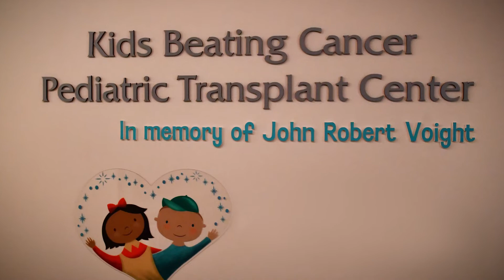Fiona's Story Kids Beating Cancer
Fiona's Story of receiving a bone marrow transplant at the Kids Beating Cancer Pediatric Transplant Center before she gets to meet her life saving donor at Kids Beating Cancer Hats & Heroes Ball.